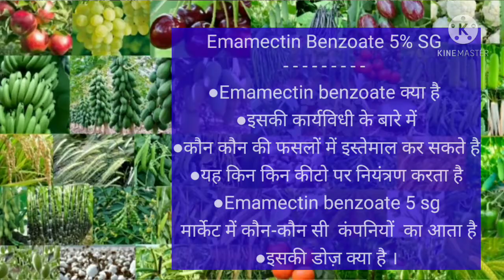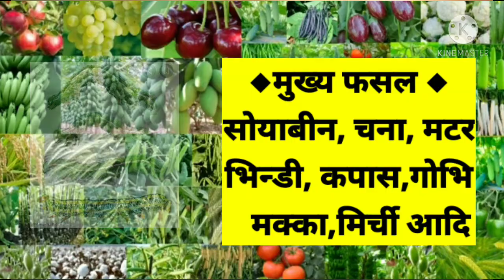Emamectin Benzoate 5%Sg Insecticide सम्पूर्ण जानकारी kristar, Proclaim,Missile insecticide for Crop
🌾संबंधित वीडियो
◆ NPK Fartilazer 19:19:19, 00:53:34